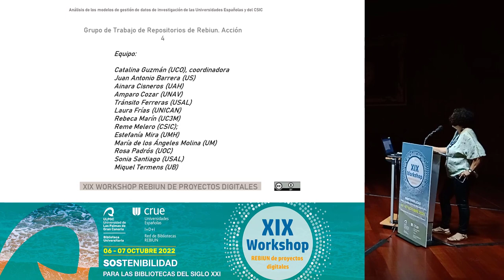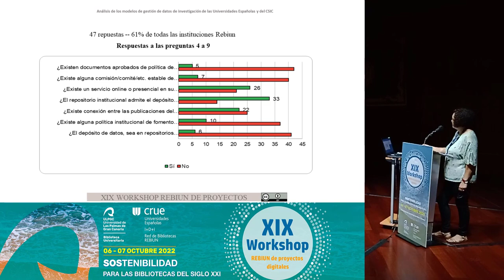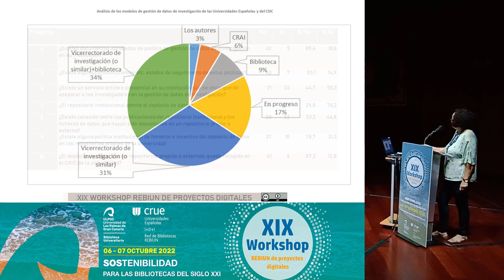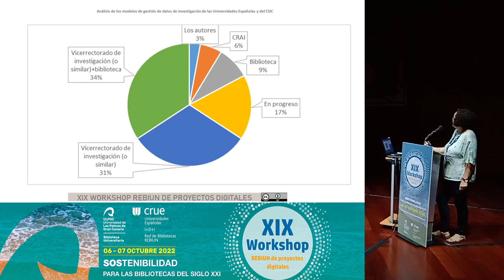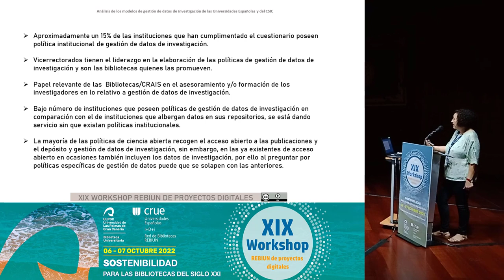Gestión de datos de investigación universidades REBIUN y CSIC. XIX Workshop Rebiun.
Gestión de datos de investigación universidades REBIUN y CSIC 2022
Catalina Guzmán,Juan Antonio Barrera, Ainara Cisneros, Amparo Cozar, Tránsito Ferreras, Laura Frías, Jose Luis González, Rebeca Marín, Reme Melero, Estefanía Mira, María de los Ángeles Molina, Rosa Padrós, Sonia Santiago, Miquel Termens.

21 de octubre de 2022